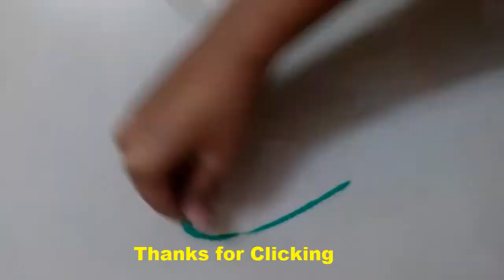Very easy tricky different beautiful Rangoli design for everyday || Daily Rangoli